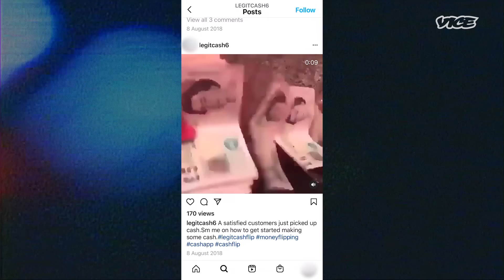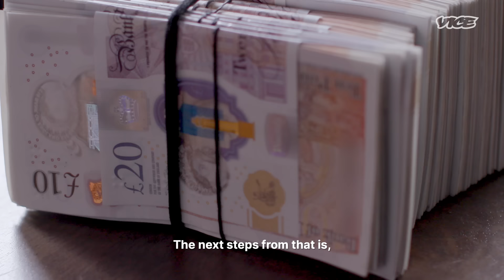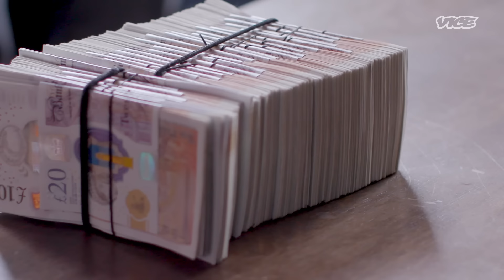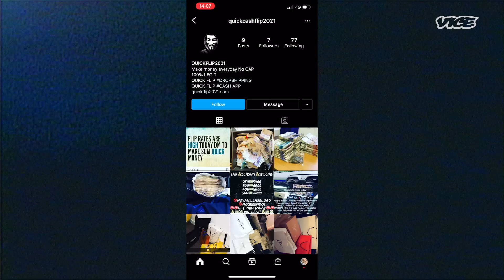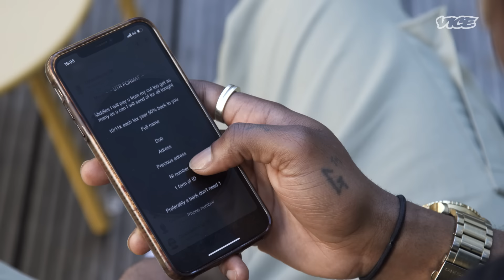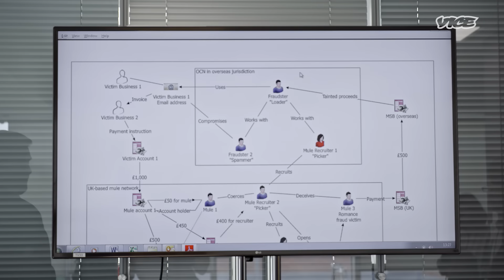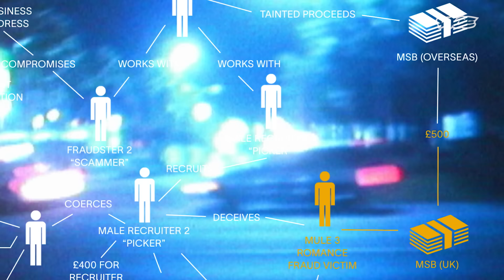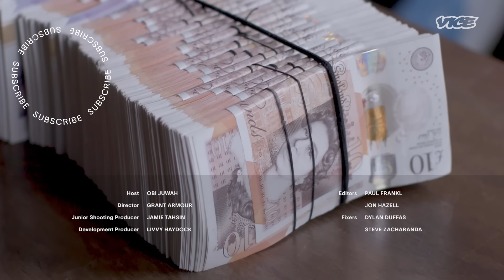The Rise of Money Launderers on Snapchat and Instagram | Crimewave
Gangs are always looking for new ways to launder their money, and in cities like London, Birmingham and Manchester, using money mules has become one of their favorite methods.

Young and vulnerable people are convinced by criminals, often on social media, to let them use their personal bank accounts to receive and send on their illicit earnings. However, there can be serious consequences for those who get involved, from being locked out of the financial system, to even serving time in prison. This crime is still massively under-reported, which in part is what leaves many young people so vulnerable.

00:00 Intro
01:45 Meeting the money mule recruiters
06:26 Speaking with a former money mule
09:44 How international gangs launder illegal cash

VICE investigates this new and booming form of crime and meets the recruiters, the police, and people who have inadvertently got caught up in it.